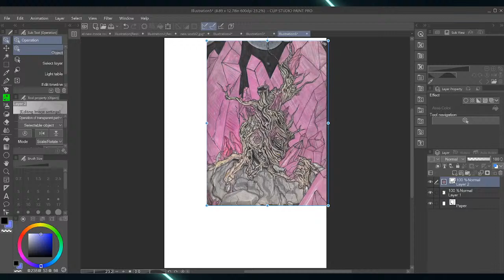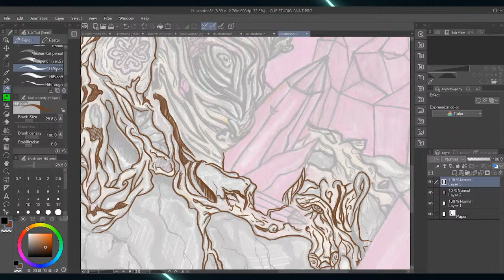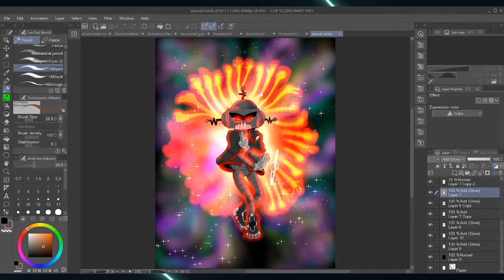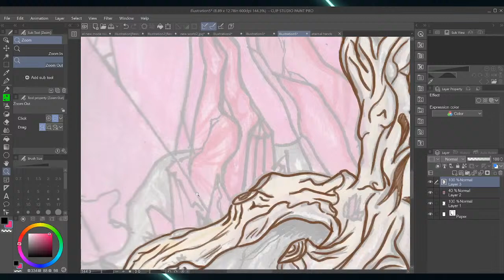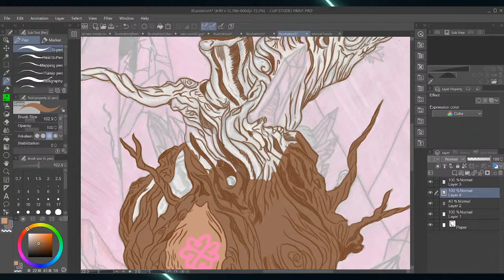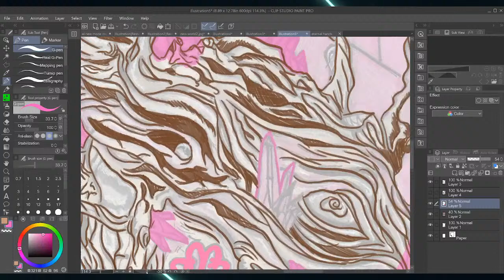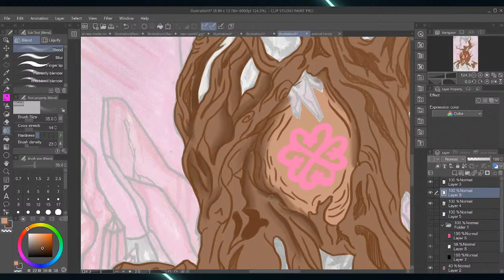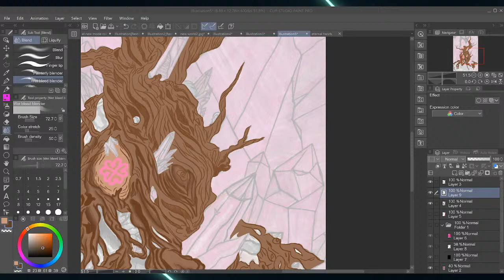art for the comic